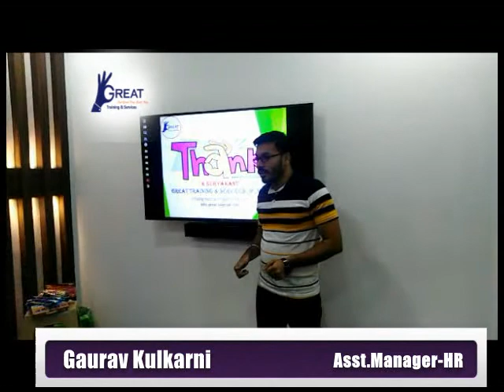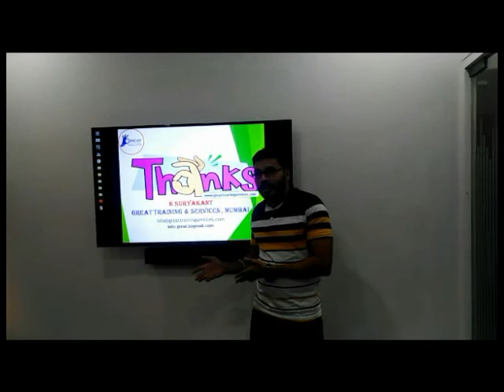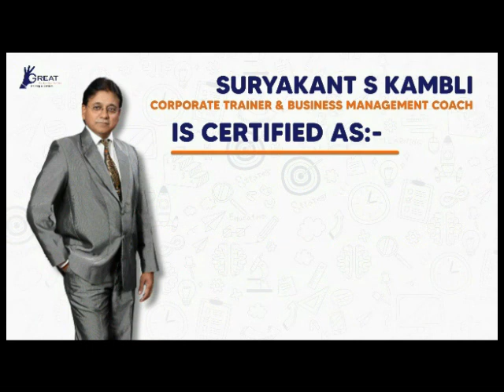Enhance Your Supervisory Skills feedback by Gaurav Kulkarni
#'Enhance your Supervisory Skills' training. this program is for all in manufacturing industries' department heads, team leaders and supervisors who are leading organization department.
communication ,# msme , enterpruenres.